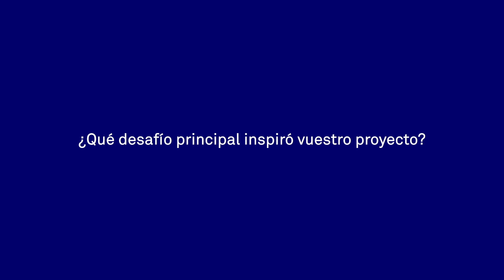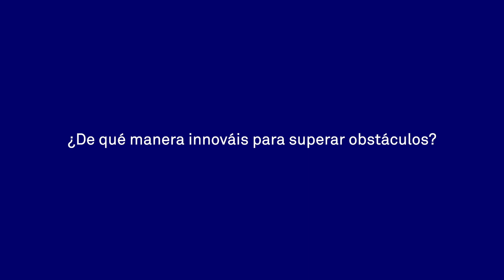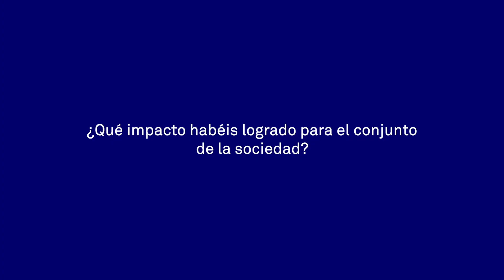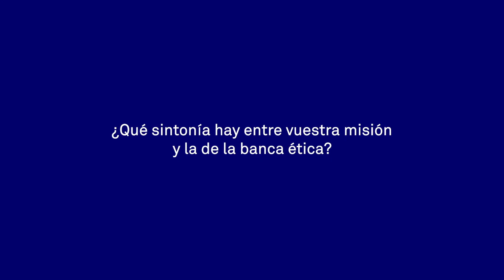Encuentro de la Banca con Valores- La economía de los cuidados.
Mesa redonda, dentro del encuentro de la Banca con valores celebrado el 22 de junio, moderada por Aurora García. Intervienen: Antonio Martínez, responsable del sector social de Triodos Bank; Fundación Rey Ardid y María Fernández, clienta ahorradora de Triodos Bank España.